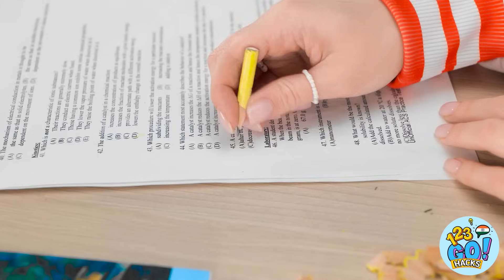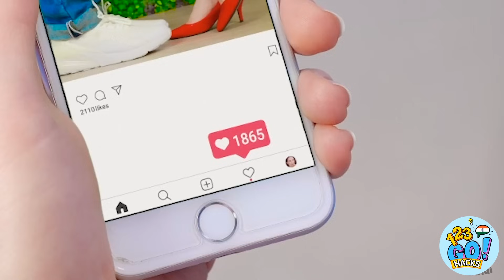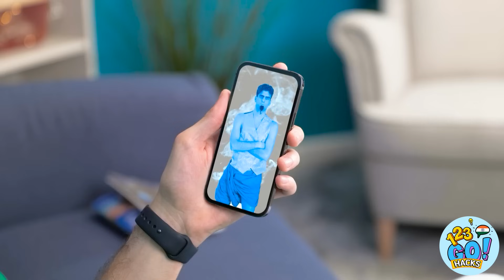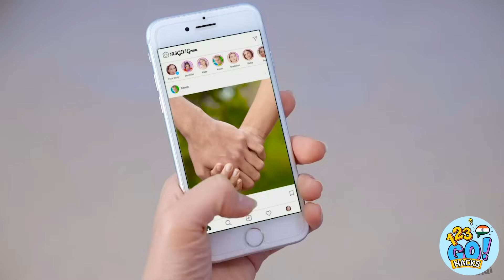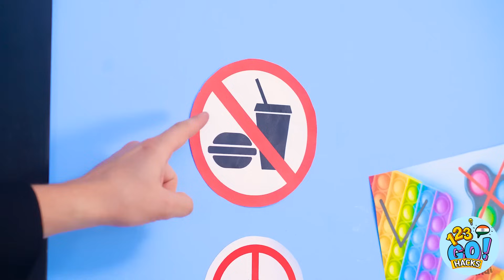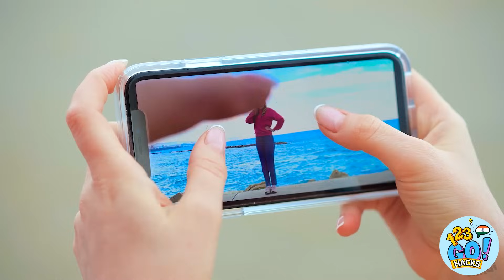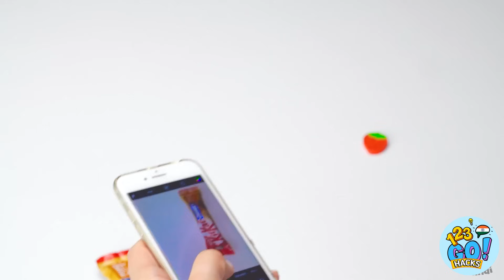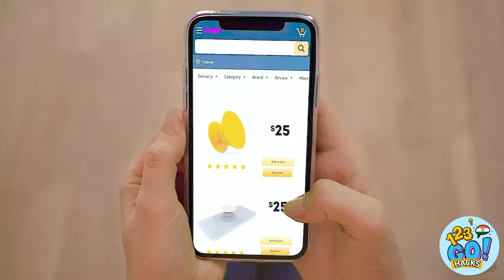फोन के साथ समर प्रैंकिंग आइडियाज़ || इस गर्मी फोन से दोस्त के साथ प्रैंक कैसे करें, 123 GO! Hacks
क्या आपको अपना फोन पसंद है? क्या आप अपने दोस्तों के साथ मज़ाक करने के लिए इसका उपयोग करने के लिए तैयार हैं? यदि आप असली शरारती हैं और ढेर सारे प्रैंक्स चाहते हैं, तो आप निश्चित रूप से हाँ कहेंगे! तो, आइए हमारे साथ चलें क्योंकि हमने अपने नए वीडियो में विशेष रूप से आपके लिए फोन पर दोस्तों के साथ किये जाने वाले बेहतरीन प्रैंक्स तैयार किए हैं!

मनोरंजन के लिए तैयार रहें क्योंकि हम अपने भरोसेमंद फोन के साथ प्रैंक्स की दुनिया में जा रहे हैं। चतुर युक्तियों और मजेदार प्रतिक्रियाओं वाले, लोट-पोट कर देने वाले घटनाक्रमों को देखें। मैजिक फोन इच्छाएं पूरी करता है, और हम यहां आपके साथ हंसने के लिए हैं!

DIY शिल्पों का खजाना खोजें जो आपके फोन को अंतहीन क्रिएटिविटी और प्रैंक आइडियाज़ के टूल में बदल देगा! पर्सनलाइज़्ड फोन केस से लेकर अनूठे फोन स्टैंड तक, हमने आपके लिए सब कवर किया है। इसके अलावा हमारे पास अद्भुत फोटो ट्रिक्स, फोन को कस्टमाइज़ करने के आइडिया, फोटो के लिए क्रिएटिव आइडिया और फोन के फोटो हैक हैं जो हर किसी को आश्चर्यचकित कर देंगे, साथ ही शानदार स्नीकिंग फोन हैक्स और आपके लिए बहुत अधिक क्रिएटिव आइडियाज़ और DIY हैक्स भी! अपने अंदर के कलाकार को बाहर लाने और अपने फोन को एक स्टाइलिश बदलाव देने के लिए तैयार हो जाइए।

इस वीडियो को अंत तक देखें और नीचे कमेंट्स में हमें अपने फोन हैक के बारे में बताना न भूलें 👇 👇👇